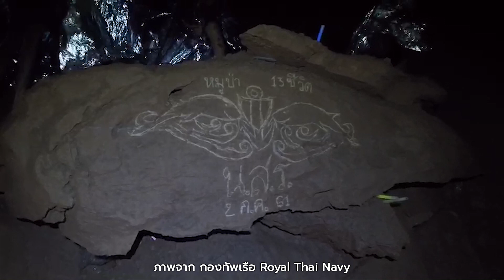ภารกิจตรวจร่างกาย-ทำแผลทีมหมูป่า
ชุดช่วยเหลือฯ Navy Seal พร้อมด้วยพ.ท.นพ.ภาคย์ โลหารชุน ผบ.พัน.สร.3 แพทย์ทหารบก และพยาบาลเวชศาสตร์ใต้น้ำกองทัพเรือ ได้ทำแผล และตรวจประเมินสุขภาพ เยาวชนทีมฟุตบอลหมูป่าอะคาเดมี่ 13 คน ที่ติดอยู่ภายในถ้ำหลวง – ขุนน้ำนางนอน อำเภอแม่สาย จังหวัดเชียงราย